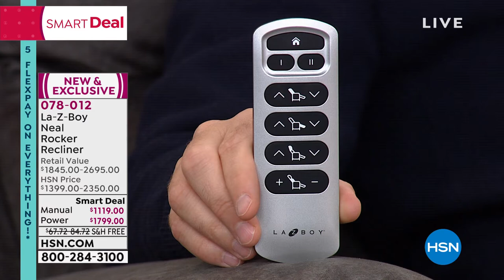LaZBoy Neal Manual Rocker Recliner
Take relaxation to new heights with this LaZBoy rocker recliner. The elongated handle makes it easy to recline and enjoy the generously padded back with lumbar support. AirForm memory foam seat cushioning offers further customized comfort, while IClean fabric helps repel water and release stains, so you can kick back worryfree.

    Recliner
    Assembly guide
    Manufacturer's lifetime limited warranty

    Threshold delivery is included with this item.
    This item ships ground only.